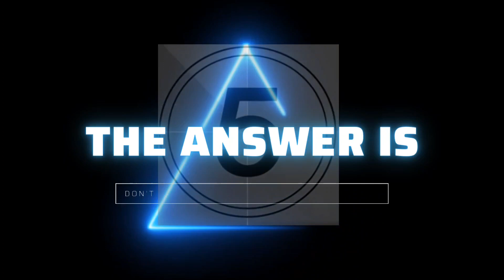Guess the K-pop Songs with Intros (Part -4)